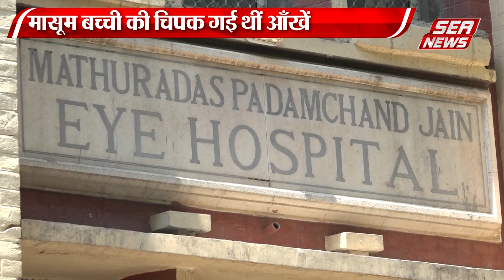होंठ की झिल्ली से मासूम बच्ची की आंखों का इलाज